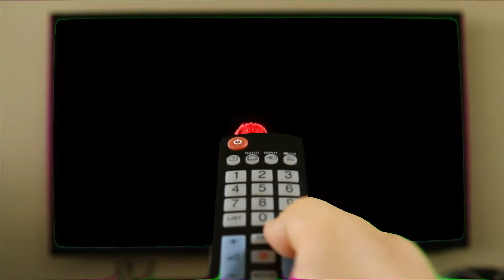Major Party Alert!! "DIDDY DE MAYO" FRIDAY MAY 3rd AT 46 LOUNGE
Major Party Alert!! "DIDDY DE MAYO" FRIDAY MAY 3rd. It's The Youngest Celebity DJ, DJ DIDDY Host The First Annual Diddy De Mayo at 46 LOUNGE! Start Your Cinco De Mayo Weekend Off Right! Drink & Shot Special Start at 9PM.